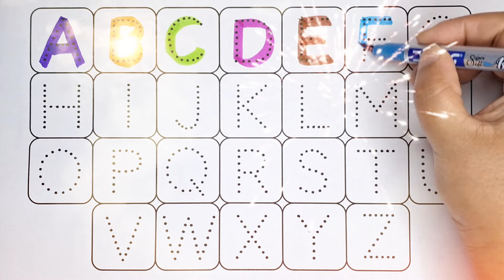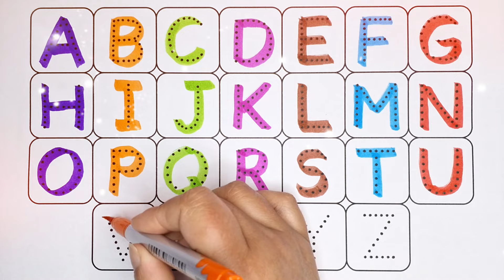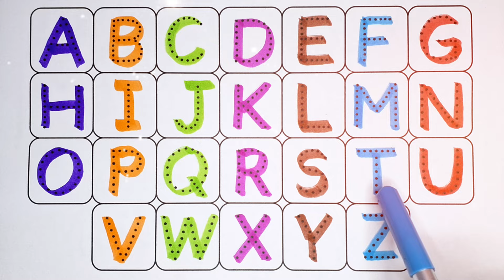A to Z alphabet for kids, collection for writing along dotted lines, a to z alpohabet, kids 12345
A to Z alphabets for kids, collection for writing along dotted lines, ABCD, 12345, A to Z alphabet
abc
abcd
Abcdef
123
1234
123456